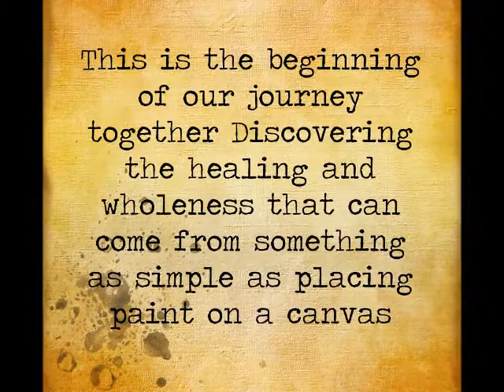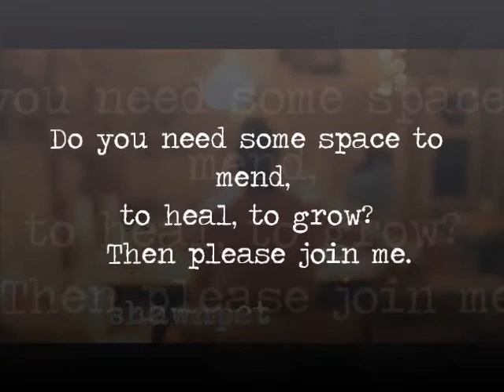Mended Series trailer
Mended art and wholeness workshops. Coming January 2014. A different kind of art workshop that not only teaches techniques but also helps with healing and wholeness.